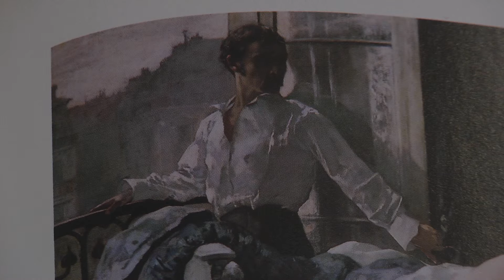Henri Gervex ‖ Femme en profil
Ivo Bouwman vertelt over 'Femme en profil' van Henri Gervex uit 1880.